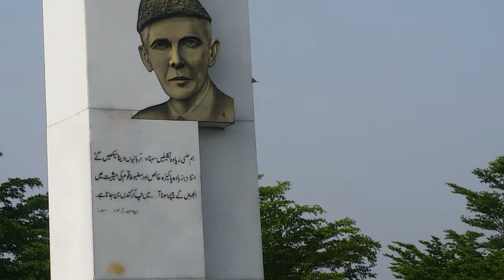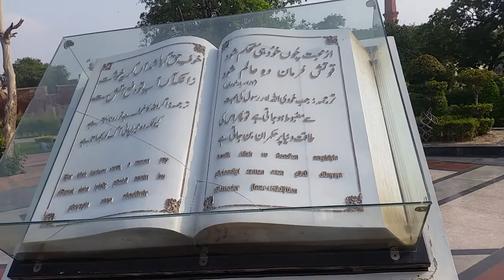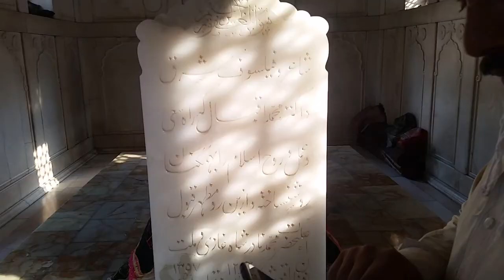Minar e Pakistan, Badshahi Masjid, Mazar e Allama Iqbal and more Beautiful park in Lahore Pakistan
"Ancient times good places I have seen after a long time and I am ..."

4.6
 (7,100) · Historical landmark
14.4 km · Inside Delhi Gate،

"MasjidWazirKhan and ShahiHamam are the most lovable places ..."

Badshahi Mosque
4.8
 (17,226) · Mosque
15.3 km

"One of the most historical places in Lahore A number of visitors ..."
More places
Web results

List of places in Lahore - Wikipediaen.wikipedia.org › wiki › List_of_places_in_Lahore
Lahore remains a major tourist destination in Pakistan. The Walled City of Lahore was ... "The Walled City of Lahore: Protecting Heritage and History".
‎Burials · ‎Havelis

THE 10 BEST Sights & Historical Landmarks in Lahore ... › ... › Things to Do in Lahore
90 results - Wagah Border. Badshahi Mosque. Lahore Fort. Masjid Wazir Khan (Wazir Khan Mosque) Minar-e-Pakistan. Lahore Museum. Walled City of Lahore Authority. Shalimar Bagh (Shalimar Gardens)
What are the best places for sights & landmarks in Lahore?
Which places provide the best sights & landmarks in Lahore for kids and families?
Which places provide the best sights & landmarks in Lahore for couples?
Show more
dubbed hind

Historical Places In Lahore, Pakistan - Updated2020 | Trip101trip101.com › Pakistan › Lahore › Lahore Attractions
Historical Places In Lahore, Pakistan - Updated 2020. historical places in lahore. VacationRentals.

8 HistoricalPlaces In Lahore You Might Not Know About ... › Must Read
Jul 14, 2016 - 8 Amazing Historical Places In Lahore You Might Not Know About. Home » Must Read » 8 Amazing Historical Places In Lahore You Might Not ...
What is famous in Lahore?

How many places are there in Lahore?

Why is Lahore called Lahore?

What can I buy in Lahore?

Feedback
Web results

The Top 10 Things To See And Do In Lahore, Pakistantheculturetrip.com › Pakistan › Things to Do
From seeing priceless artifacts to historical sites to shopping places to a variety of restaurants, the options are endless. Here are the top 10 activities in Lahore.
Videos

PREVIEW
9:17
Historical Places Of Lahore | Lahore Trip Part 2
Rabshan's World

PREVIEW
5:12
Lahore 7 Historical Places || Lahore History || Urdu ...

PREVIEW
10:08
Top 10 Must Visit Places in Lahore - Urdu
Sami ullah

PREVIEW
3:27
Top 10 Historic Buildings In Lahore | Brithish Govt Build ...

PREVIEW
1:31
Historical Places in Lahore - video dailymotion
WORLD OF VIDEOS
Dailymotion - Oct 10, 2019

PREVIEW
2:35
Historical places of Lahore

PREVIEW
0:34
lahore history and culture lahore historical places best ...

PREVIEW
2:01
LAHORE HISTORICAL PLACES|EXPLORE LAHORE ...
Jybir here
Web results

9 Best and Historical Places to Visit in Lahore, Pakistan - Tripoto › Lahore Travel Guide › Lahore Trips
9 Best and Historical Places to Visit in Lahore, Pakistan. Tripoto Photo of Saleem Khan.

7 Most Popular Historical Buildings in Lahore | Zameen Blog › blog › 7-popular-historical-buildin...
Undoubtedly, the site is one of the most popular tourist attractions in Lahore. Constructed out of reinforced concrete, the tower's walls and floors are rendered in ...
Top sights in Lahore
Badshahi Mosque
Badshahi Mosque
Prominent 17th-century domed mosque
Lahore Fort
Fortified 16th-century Mughal citadel
Shalimar Bagh
Walled 17th-century Mughal garden
Sheesh Mahal - Palace of Mirrors
1632 pavilion with stone inlay & mirrors
More things to doMore things to do
Web results

Top 20 Most Visited Historical Places of Lahore - Locally Lahorelocallylahore.com › blog › top-20-historical-places-of-l...
Feb 22, 2016 - There are a lot of Most Visited Historical Places of Lahore for the tourist due to their Unique & Historic Background. Here is the list of Top 20 ...
Images for historical places in lahore

name

famous

essay

beautiful

old

pakistan

lahore

hiran

Historical places in Islamabad
Parks in Lahore
Historical places in Karachi
Places to visit in Walled city Lahore
Facts about Lahore
Lahore is famous for
Family entertainment places in Lahore
Historical places in Pakistan
1 facebook 2,147,483,647
2 youtube 1,680,000,000
3 # google 923,000,000
4 gmail 506,000,000
5 hotmail 506,000,000
6 xxnx 414
7 xvideos 338
8 amazon 277,000,000
9
10 xxx” 226,000,000 “pornos”
12 # facebooklogin